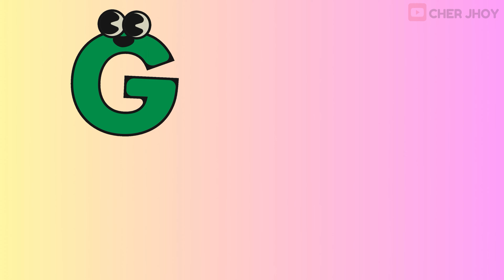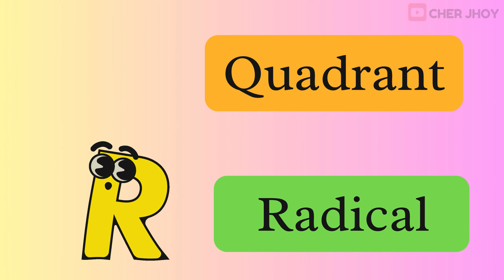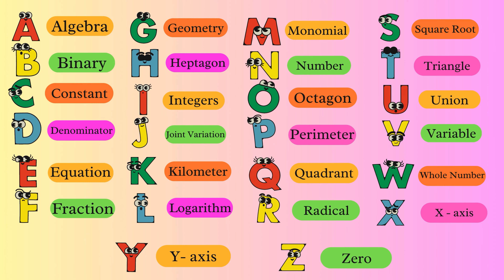Mathematics Alphabet | Cher Jhoy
Here are some mathematics-related words from A to Z:

A - Algebra
B - Binary
C - Constant
D - Denominatot
E - Equation
F - Fraction
G - Geometry
H - Heptagon
I - Integer
J - Joint Variation
K - Kilometer
L - Logarithm
M - Monomial
N - Number
O - Octagon
P - Perimeter
Q - Quadrant
R - Rational
S - Square Root
T - Triangle
U - Union
V - Variable
W - Whole number
X - X-axis
Y - Y-axis
Z - Zero